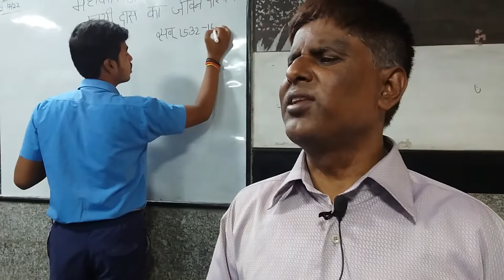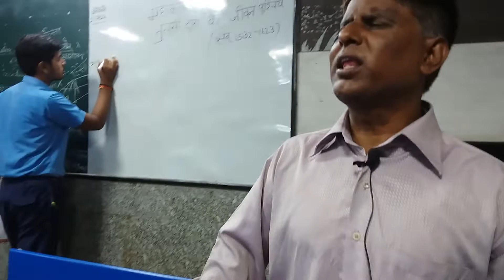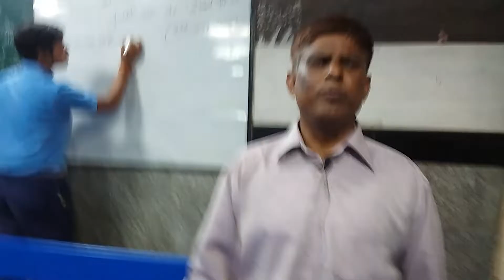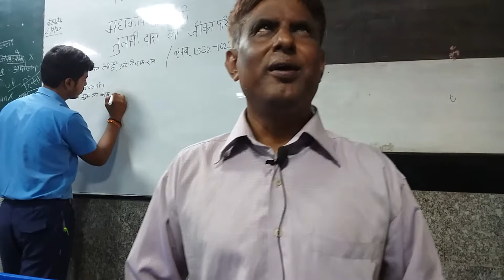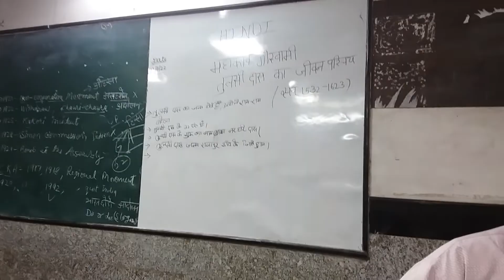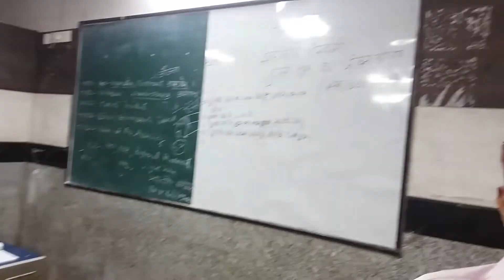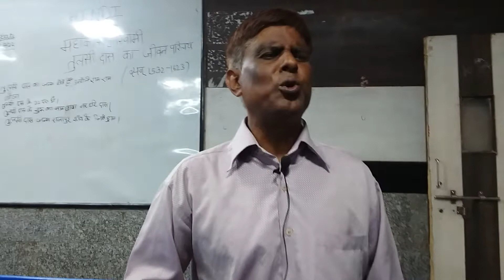maha kavi tulsi das ka jeevan parichay vikram gaur rasik